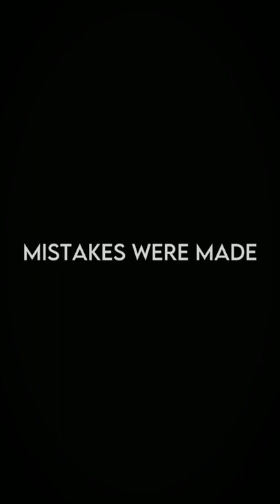Cobra Kai Season 5 Trailer